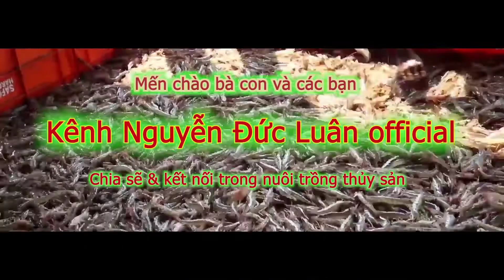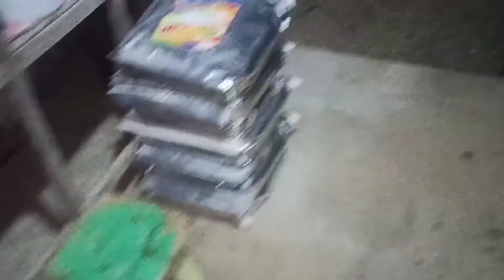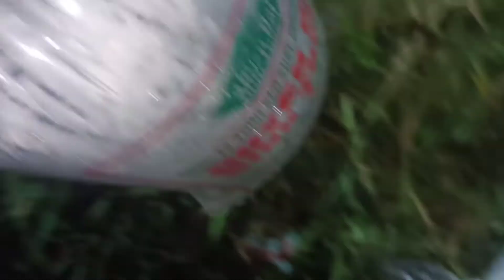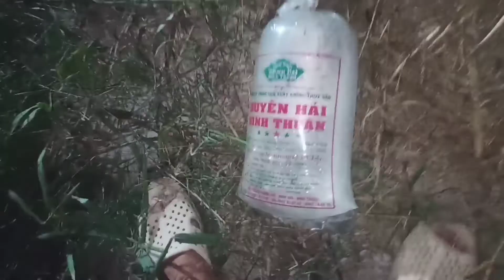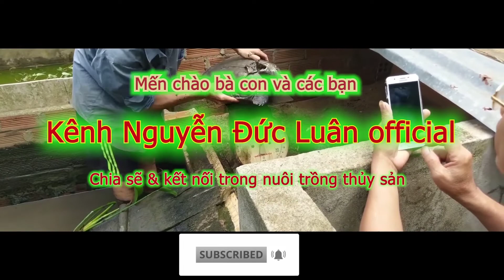Thả tôm thẻ giống siêu lớn nhanh Cty Duyên Hải Ninh Thuận